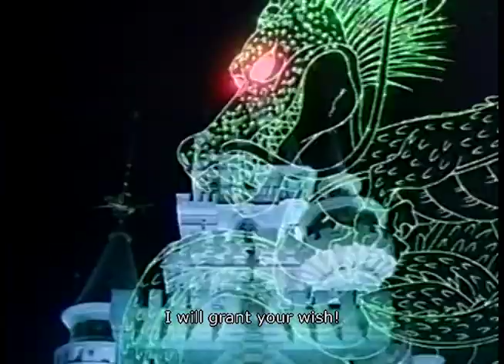Wu Tang Collection - Dragon Ball Korea ENGLISH Subtitled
ESPAÑOL Versión subtitulada

Director : Ryong Wang
Cast: Heo Seong-Tae, Lee Ju Hee, Kim Jo Sef

KOREAN DRAGON BALL is an unofficial, live-action Korean film adaptation of the manga series Dragon Ball by Akira Toriyama.  The young warrior Son Goku goes on an outrageous quest to acquire seven magical orbs, along the way beating up evil persons who want to steal the orbs for their own ends.